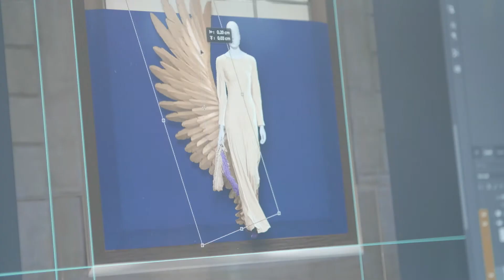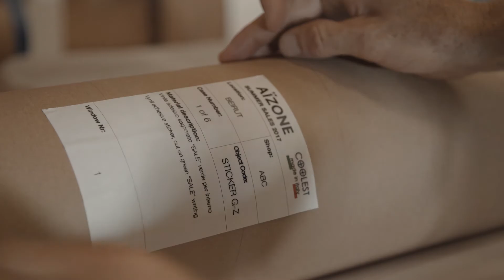ARTE VETRINA PROJECT - CREATIVE STUDIO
Who is the italian leading creative studio to design, fabricate and install window displays worlwide? Watch the video and discover more about Arte Vetrina Project.

www. artevetrinaproject.it